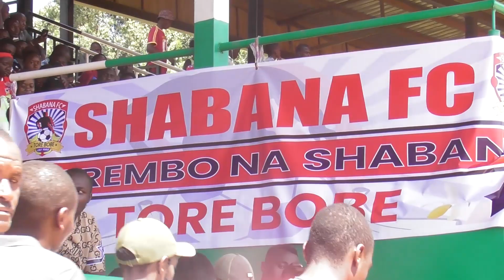SEE HOW RAILA ODINGA RRIVED AT GUSII STADIUM AS SHABANA WON 1-0 AGAINST KIBERA BLACK STARS